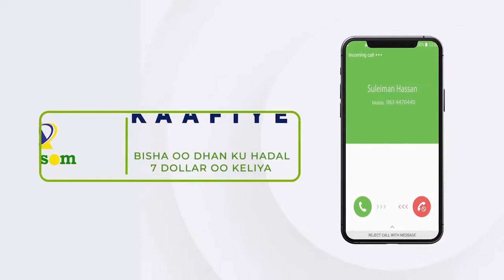Xaafada Barwaaqo ee magaalada Burco ayaa Shahado sharaf gudoonsiiyey masuuliyiin kaqayb qaatay...